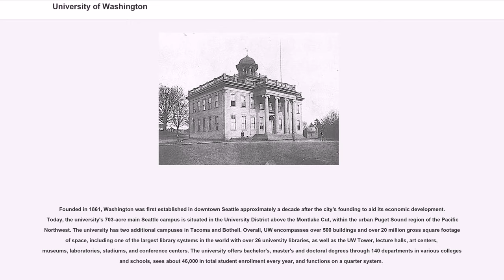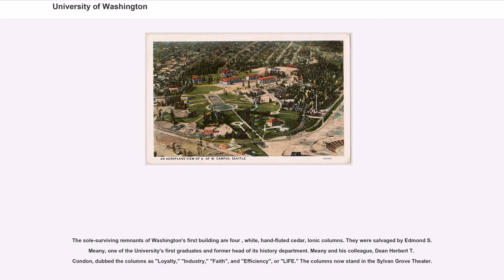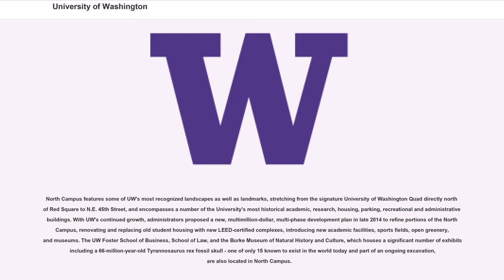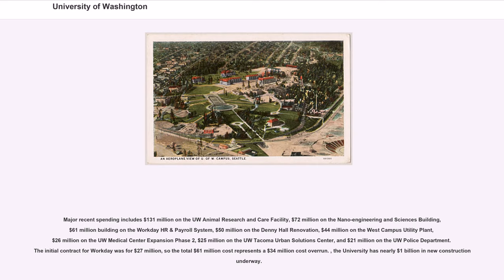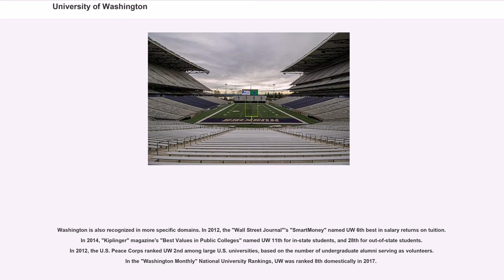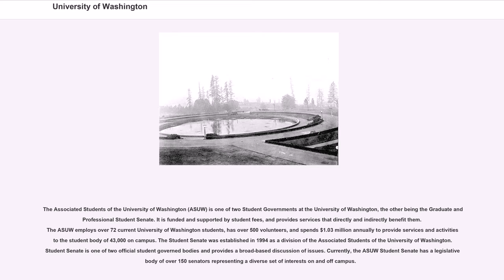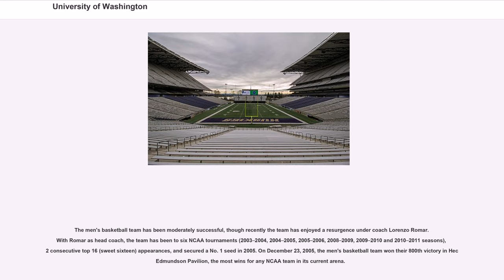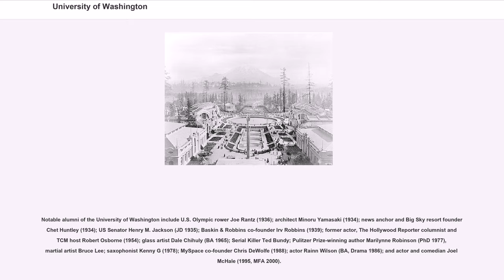University of Washington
The University of Washington (commonly referred to as UW, simply Washington, or informally U-Dub) is a public research university in Seattle, Washington.

Founded in 1861, Washington was first established in downtown Seattle approximately a decade after the city's founding to aid its economic development. Today, the university's 703-acre main Seattle campus is situated in the University District above the Montlake Cut, within the urban Puget Sound region of the Pacific Northwest. The university has two additional campuses in Tacoma and Bothell. Overall, UW encompasses over 500 buildings and over 20 million gross square footage of space, including one of the largest library systems in the world with over 26 university libraries, as well as the UW Tower, lecture halls, art centers, museums, laboratories, stadiums, and conference centers. The university offers bachelor's, master's and doctoral degrees through 140 departments in various colleges and schools, sees about 46,000 in total student enrollment every year, and functions on a quarter system.

Washington is a member of the Association of American Universities and classified as an R1 Doctoral Research University classification under the Carnegie Classification of Institutions of Higher Education. It is cited as a leading university in the world for scientific performance and research output by the "Times Higher Education World University Rankings" and the CWTS Leiden Ranking. In the 2015 fiscal year, the UW received nearly $1.2 billion in research funding, the 3rd largest among all universities in the United States. As the flagship institution of the six public universities in Washington State, it is known for its research in medicine, science, as well as its highly-competitive computer science and engineering programs. Additionally, Washington continues to benefit from its deep historical tie...